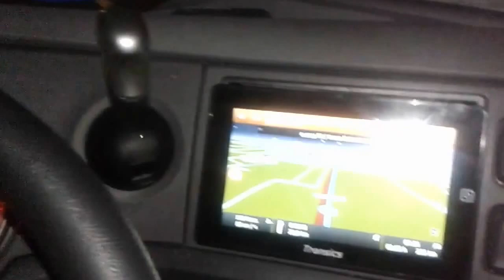"ЗОВ ВЕСНЫ". (Стихи Владимира Брянцева - автора романа "ДОРОГА В ОДИН КОНЕЦ").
Перевод на украинский язык:

Володимир Брянцев
КЛИЧ ВЕСНИ

Присвячується дивовижній жінці, що запалила таке пізнє кохання в серці волелюбного шофера-далекобійника, і котрій я буду довіку вдячний за цю милість.

Гладить  дощ ніжно скло лобове
І збіга, мов сльоза, у кути.
Клич весни, як пролог про нове,
Нам луна, та далеко є ти.

В дзеркалах зорі  змерзнуть навік,
Чи  забувся цей дощ, що зима?
Попелища свобод сірий сніг
Знов туги огорнула пітьма.

Мій єдиний в житті поводир!
Може зараз на шибі вікна
Ці сльозливі струмочки води,
Як і я, споглядаєш одна?

Що ж ти чуєш, скажи, на цю мить?
Може те, що і я, може ні?
Хочеш волі - рішись і візьми?
Але ж знай: по смертельній ціні.

Тягнучи під капот автобан,
Вантажівка летить в мрію ту,
Пристань де, й нема слова "обман",
І жорстокого вибору пут.

Я метатись в дилемі втомивсь
І за благо твій вирок прийму,
Якщо зорі, - згадай, як колись!
В дзеркалах бачиш ти, не пітьму.

Земля Бранденбург. 2019 рік.

Електронна російськомовна версія роману "ДОРОГА В ОДИН КІНЕЦЬ" - за посиланнями на ресурсах: Андронум, ЛітРес та ін.